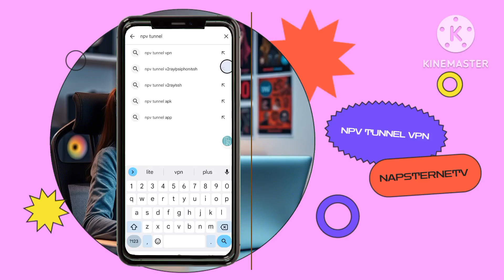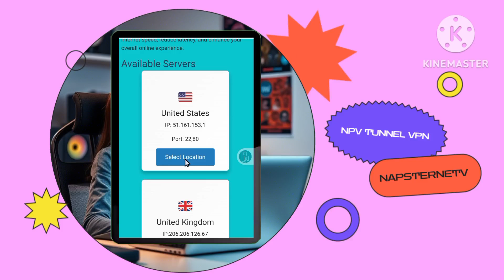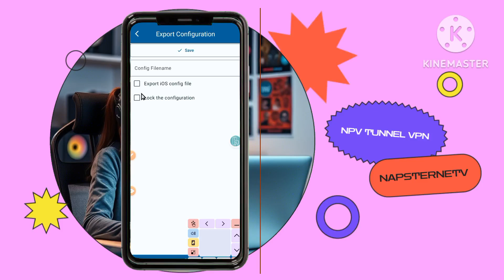How to create Napsternetv config files: Step by Step guide for secure browsing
"In today’s video, I’ll show you how to set up a SlowDNS server and configure it with Napster Net VVPN for a secure and private internet connection. This step-by-step guide will walk you through accessing the UDP Custom website, creating your server, and integrating it with Napster Net VVPN. Whether you’re a beginner or an experienced user, this tutorial will make the process simple and easy to follow, helping you improve your online privacy and browsing experience."

What'sapp Group